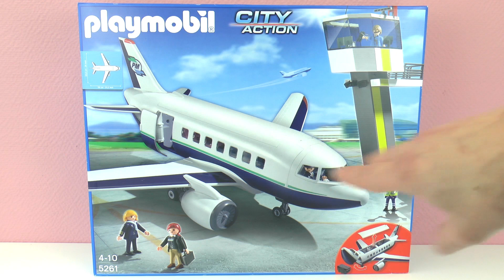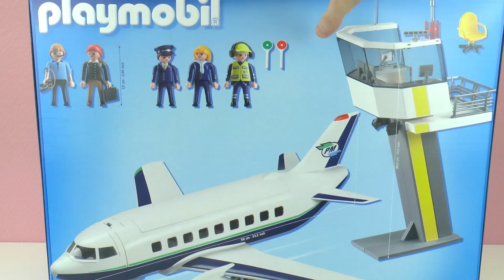Playmobil passagiers- en vrachtvliegtuig met verkeerstoren Nederlands - VLIEGTUIG MET VLIEGVELD!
Playmobil passagiers- en vrachtvliegtuig met verkeerstoren Nederlands - VLIEGTUIG MET VLIEGVELD! Speel met mij